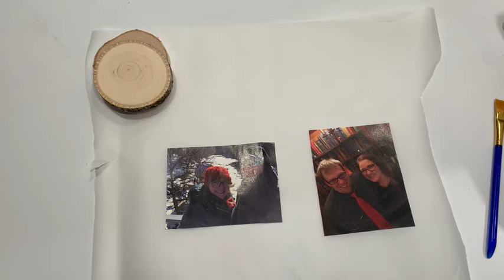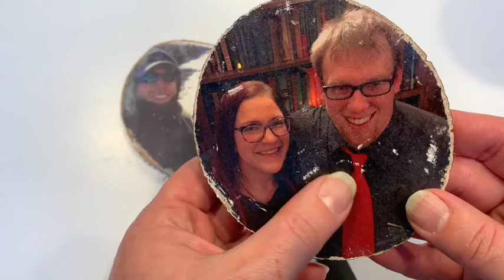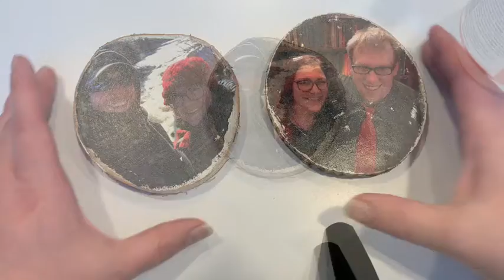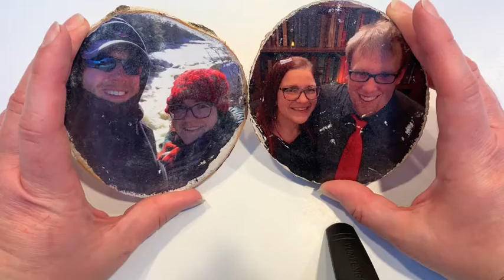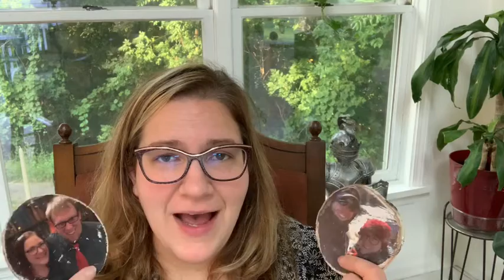FPL Wood Photo Transfer Craft!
We finally get to try out a technique that Miss Abby has wanted to try forever!

Supplies Needed:

Slices of Wood
Pictures (Printed Off an Ink Jet Printer
Mod Podge (Optional Photo Transfer Mod Podge)
Paint Brush
Old Towel
Sealant coat (Optional)